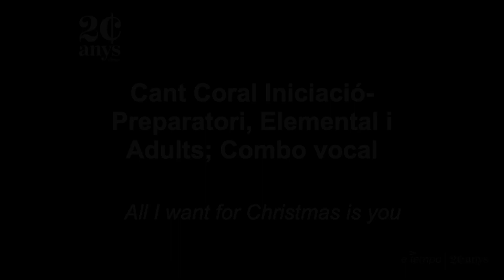ALL I WANT FOR CHRISTMAS IS YOU. Cançó Final Concert "un Nadal de pel.lícula".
Concert "Un Nadal de pel.lícula". Desembre, 2023, Auditori Barradas.